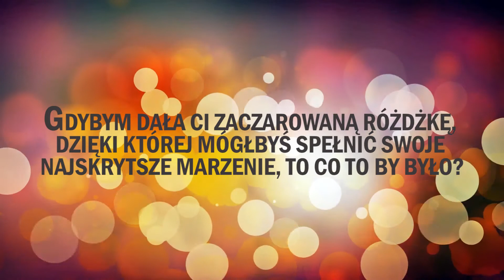"Film o marzeniach" - Stowarzyszenie "Radość z życia"